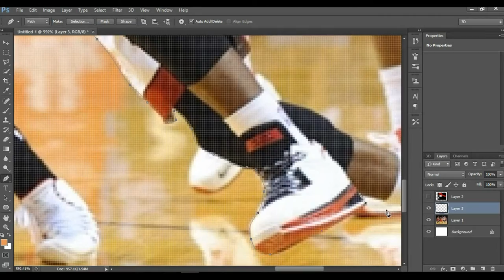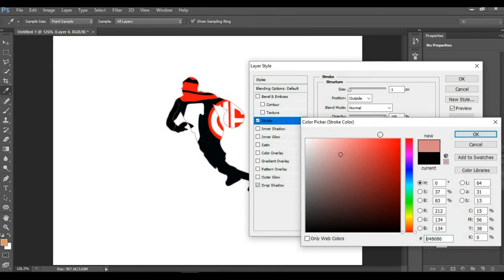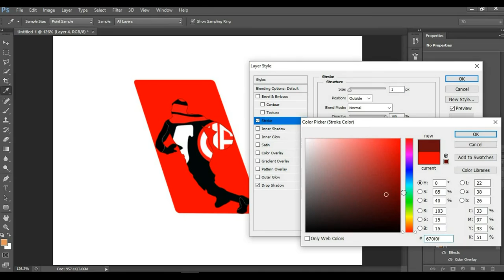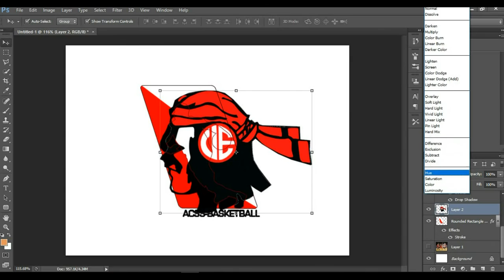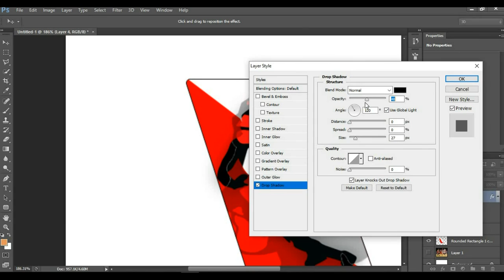ACSS Basketball League LOGO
ACSS Basketball-League [unofficial Logo]